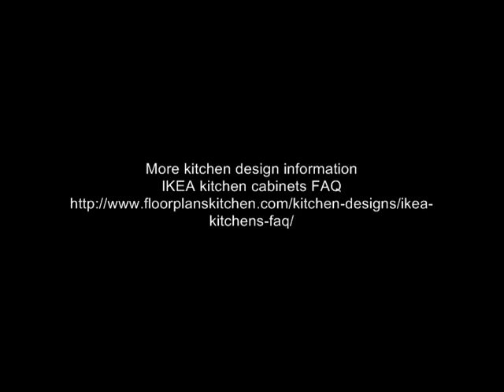Ikea Kitchen Cabinets March 2009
Pictures of Canadian IKEA model kitchens in March 2009